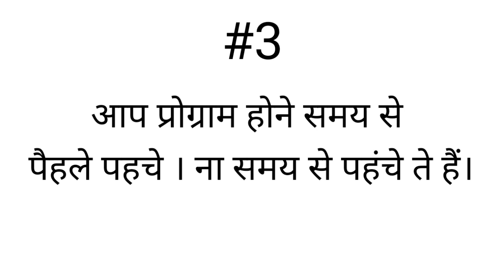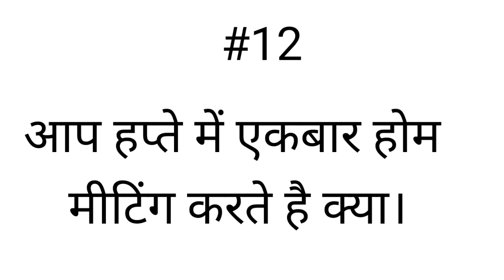Leadership Development 15 Rules. leadershipdevelopment rcmbusiness .जल्दी business Growth कैसे करे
लीडरशिप बढ़ाने केलिए 15 नियम पालेंगे तो business में
ज्यादा leaders तैयार कर सकते है।